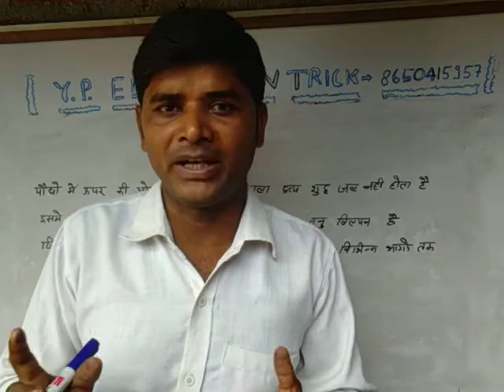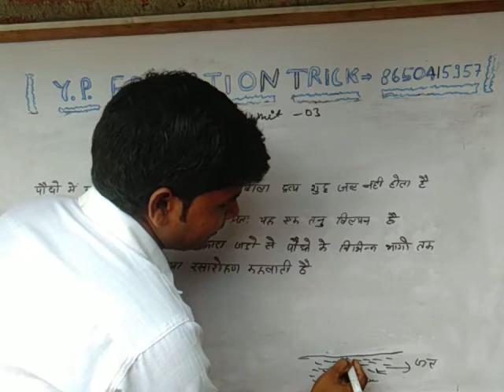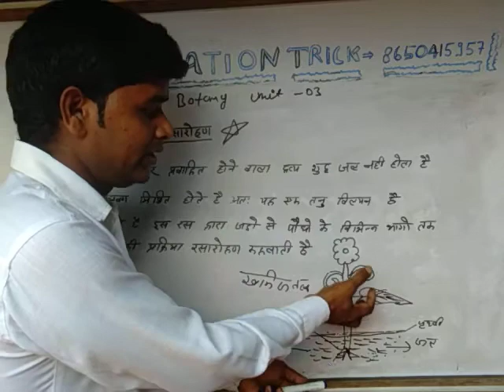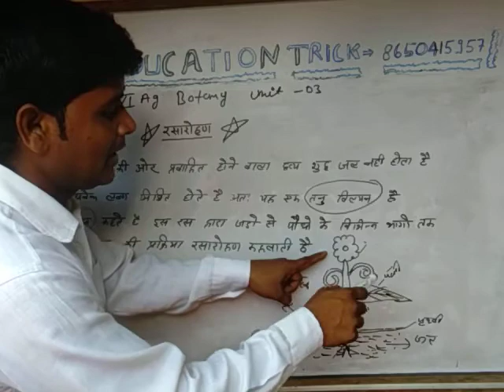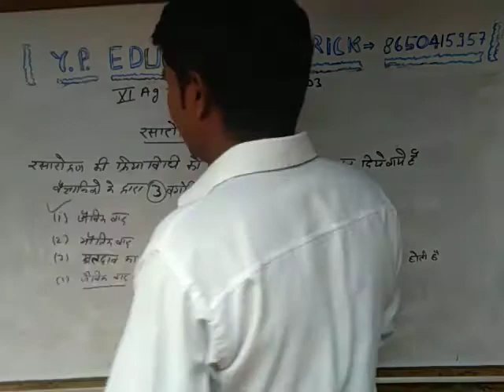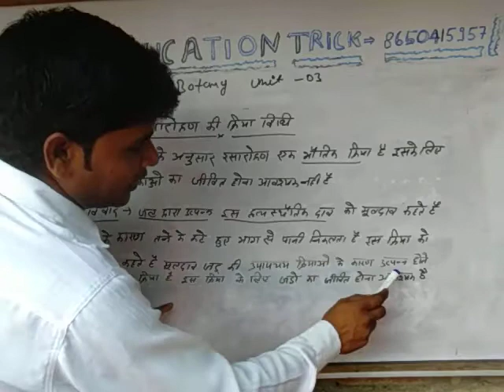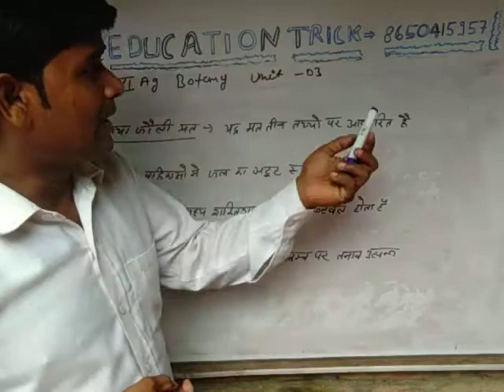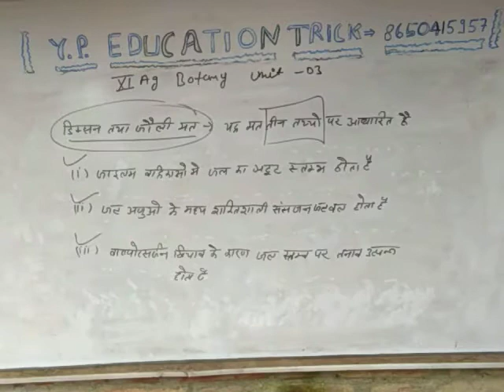Unit -03 रसारोहण, रसारोहण की क्रिया विधि Ascent of sap up Board Class 11&12 agriculture botany#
रसारोहण, रसारोहण की क्रिया विधि,Hello frands y. p. education trick chanal me apka welcome
apko hemare chanal per up board class 11ag botany ki full tayare karaye ja rahi hea app hemare chanal se apni acche tayare ker sakte hea, By -Yogendra sir
UP BOARD CLASS 11AG BOTANY//important question class 11 ag Botany by-Yogendra sir
 UP BOARD CLASS -11 AG
CLASS 11 AG BOTANY
botany important question
botany important chapter
up board best teacher
up board agriculture paper
up board ag
up board agriculture
agriculture botany most topics
agriculture important chapter
all important question botany
botany family
up board botany syllabus
y. p. education trick
Yogendra sir
botany paper
botany notes
botany important topic
botany paper solution
botany
banespati begyan
class 11 ag me kon kon se subject hea
ag me kitne subject hea
up board exam date
very most important question botany
ag botany paper solution 2024
agriculture class 11 botany
class 11 ag most important topic and chapter
long answer type question botany
botany object important question
most important question botany agriculture
 resolution kya hea
resolution se kya samjte hea